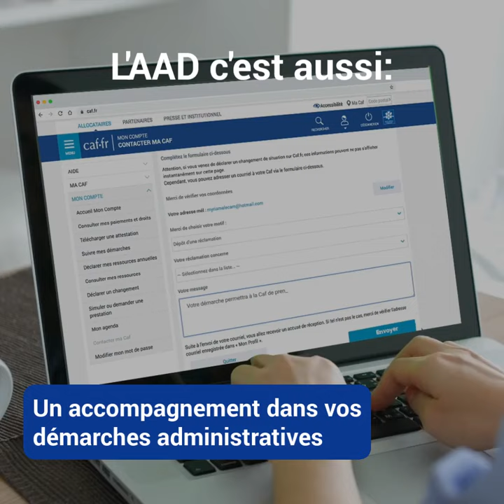Qu'est ce que l'aide et l'accompagnement à domicile ?